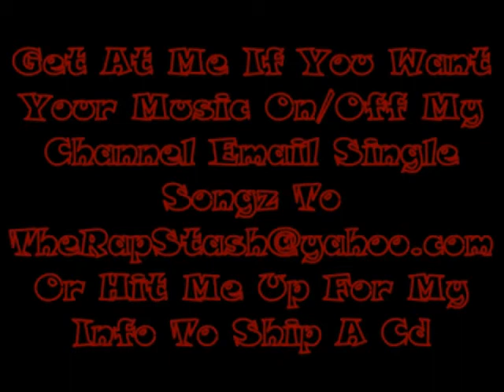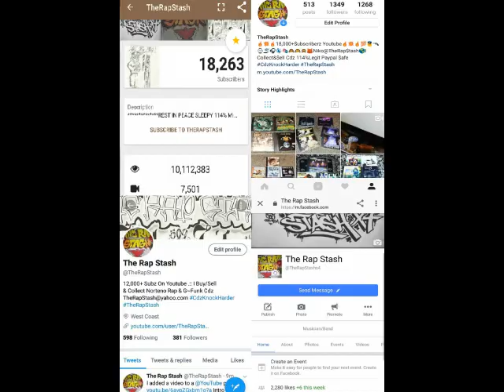Long Time By RJ Ft Nef The Pharaoh